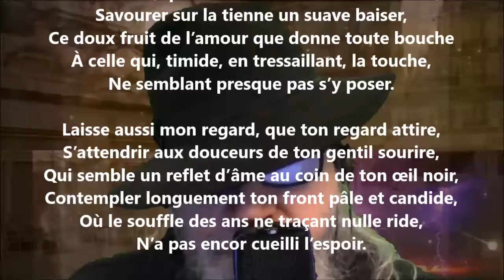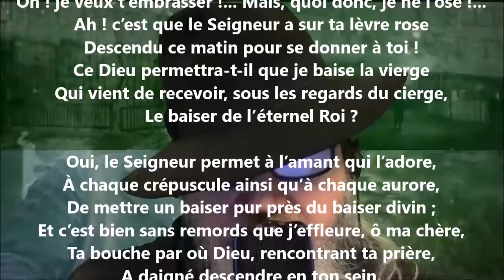Alternative érotique - Albert Ferland lu par Yvon Jean